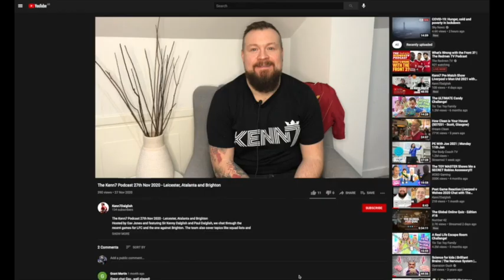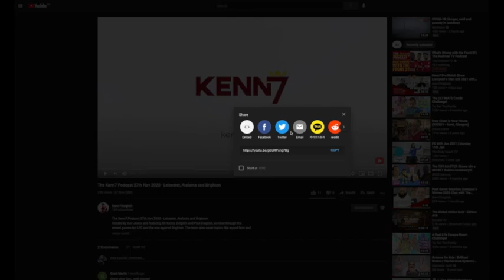Kenn7 FOOTBALL CHAT with Musician and TV Show Host Tom Seals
FOOTBALL CHAT with Musician and TV Show Host Tom Seals

Gav chats with Tom and they discuss

His love for Liverpool FC
Season Review
His new TV Show
Celebrities
The Voice
Working with Jools Holland

Visit kenn7.com for our range of fanwear